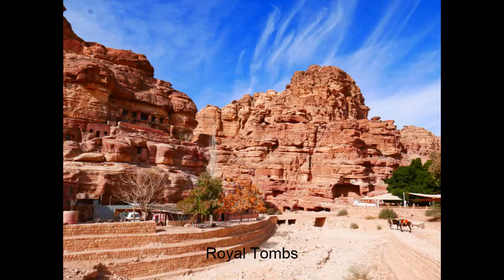Jordan by Waswit P.